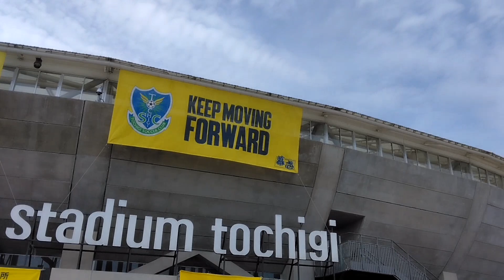【１１０】３年７ヶ月２０日目「栃木ＳＣ」３０代サッカー未経験社会人がフリースタイルフットボーラーを目指す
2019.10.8から練習を開始しています。
栃木SCはこれまで現地観戦したことがありましたが、カンセキスタジアムは初めて！
敷地内にはテニスコート、野球場、相撲場、遊園地などなど。めっちゃいいスタジアムでした。
最近はスタジアムでボールを蹴っていると少しずつ反応をもらえるようになっています。
まだまだ道は遠いですが、ここから少しずつ。

次回は6/3に横浜FC編アップ予定です。
台風の影響によっては変更になる可能性があります。みんなで台風の進路をずらそう！
⇒台風の影響により6/3はいわてグルージャ盛岡参戦となりました。
動画は6/4アップになります。

ミュージシャン: Michael Ramir C.